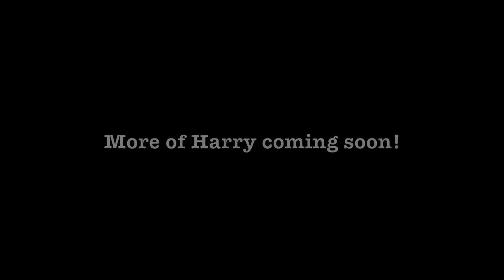Old Man Harry | Jack Vale